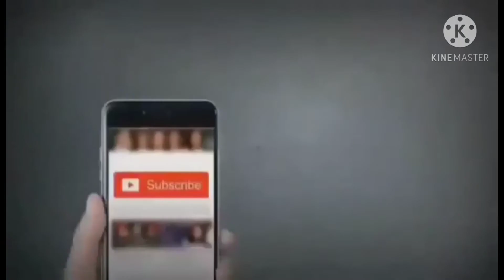JOHN LOYD CRUZ BALIK SHOWBIZ NA!!!